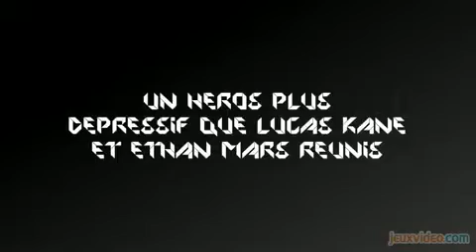3615 Usul - Les cinématiques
Qu'elles sont ces vidéos ? Usul répond aux questions.